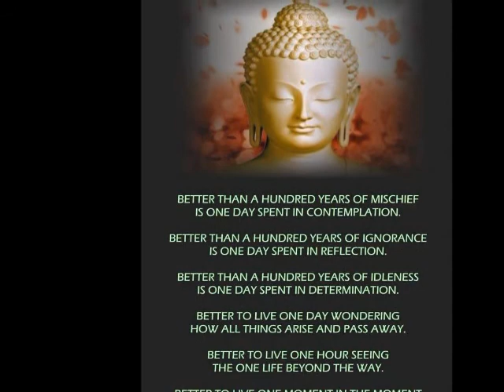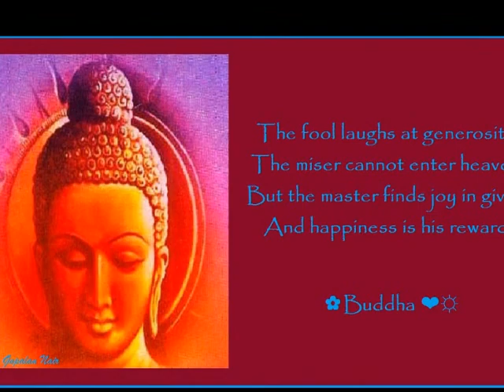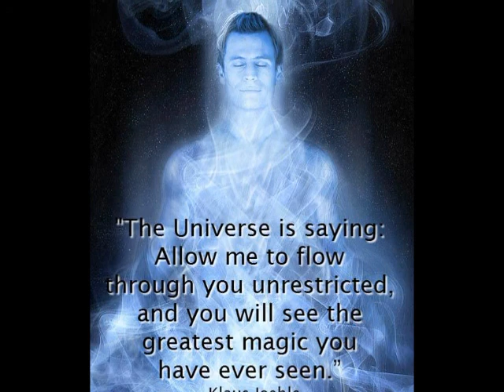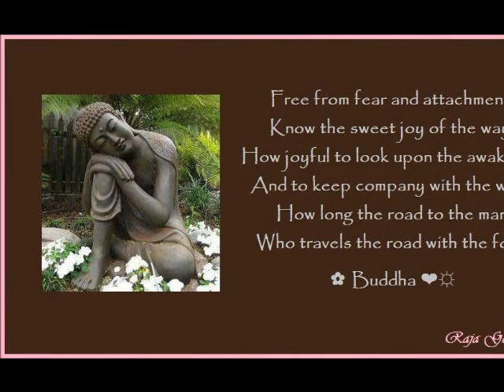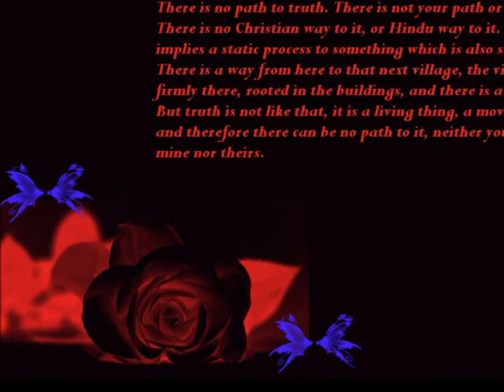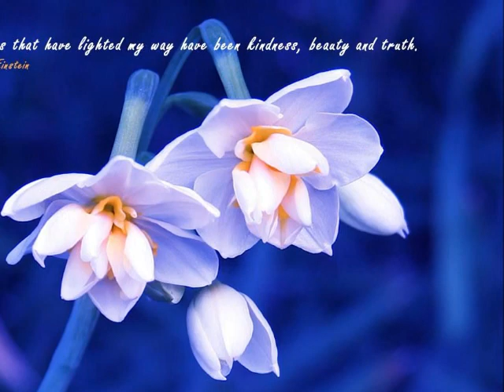LIVING BEYOND ENLIGHTENMENT PART 1